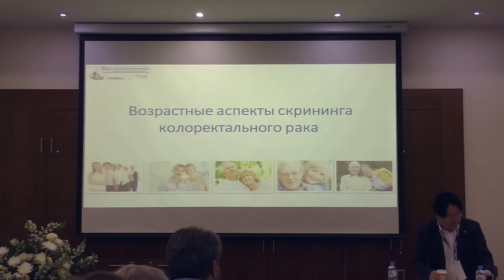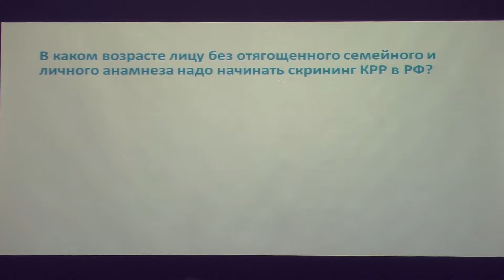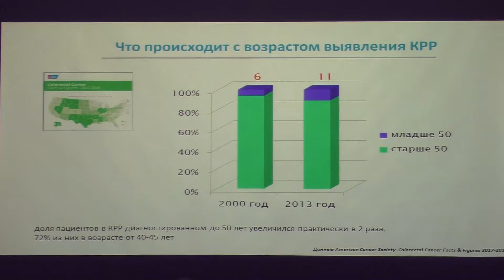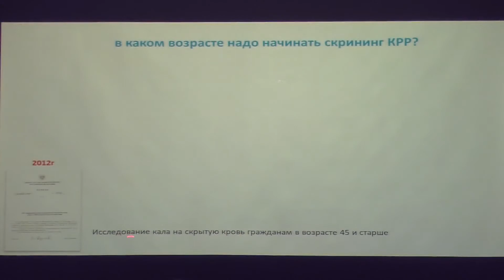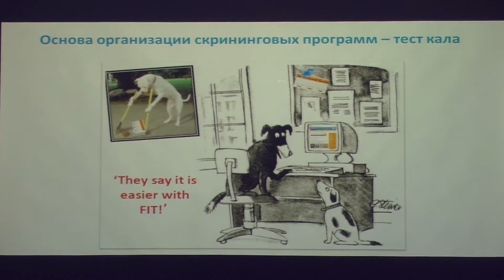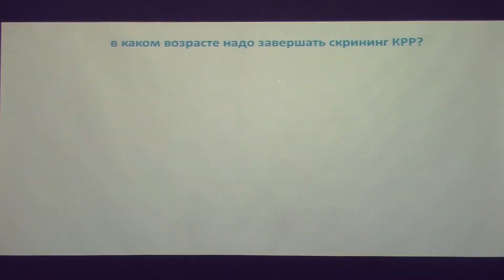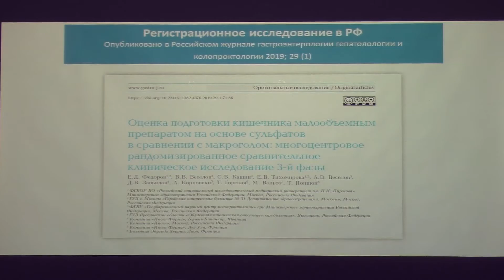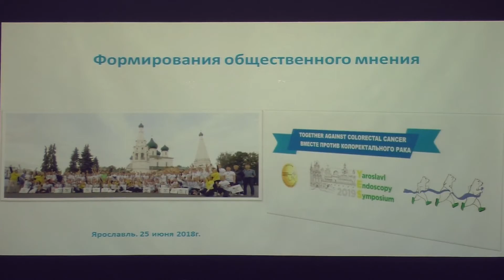45 Завьялов ДВ Возрастные аспекты скрининга колоректального рака